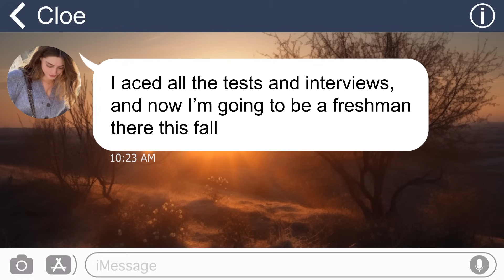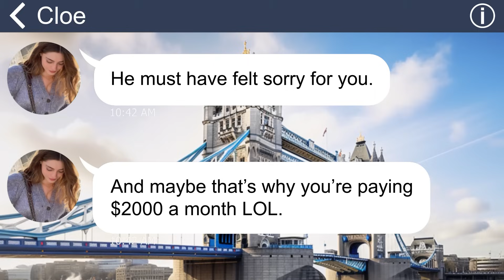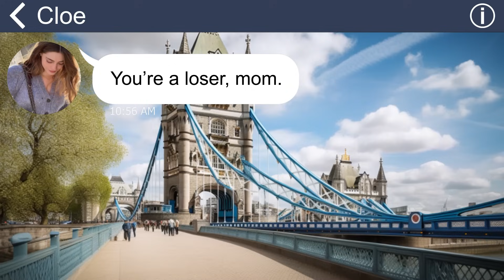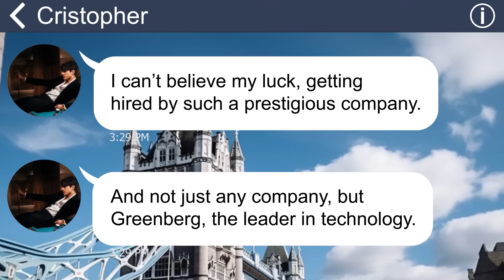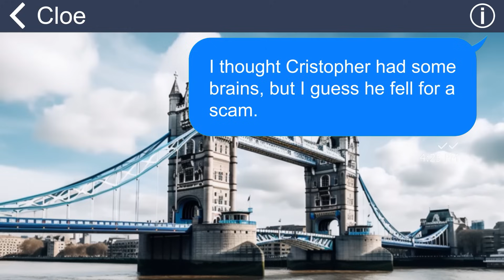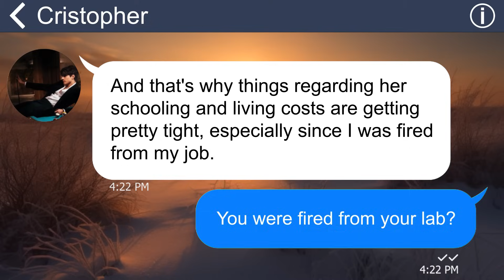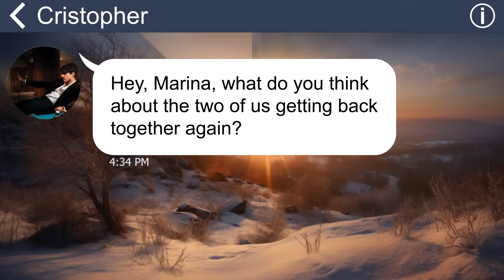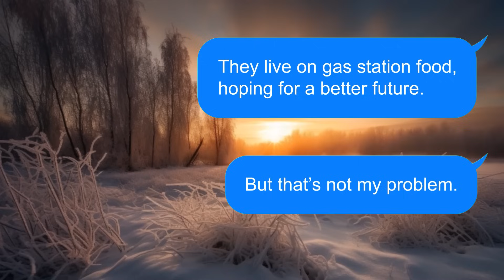[Apple] My daughter said I was the stupidest person in the world, then kicked me out of the house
As soon as my daughter entered college, she underwent a drastic change in her personality. I had been the one who devoted my life to raising her all these years, but she never expressed any gratitude or admiration for me and treated me like a lowly maid. The climax of her treachery was when she and my husband plotted to kick me out of the house and cut off all ties with me. They wanted to get rid of me and start a new life without me.